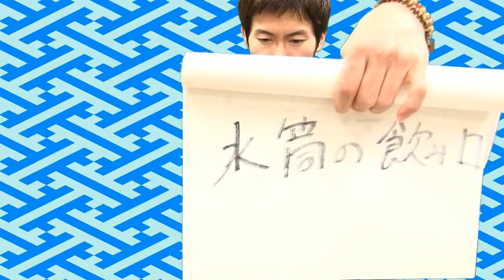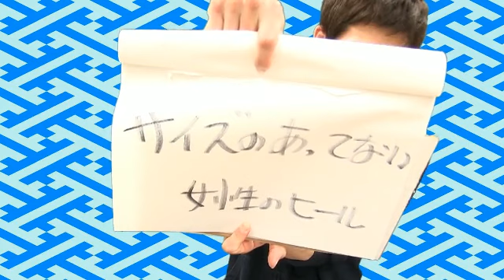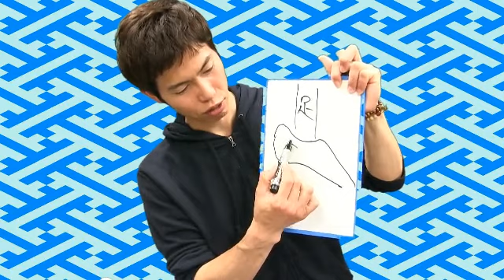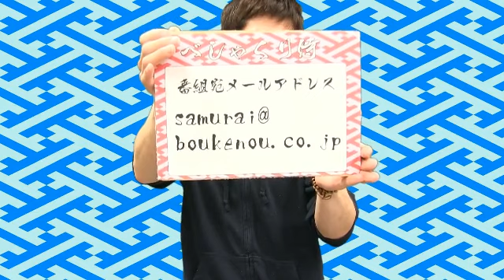べしゃくり侍 #37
この世の中にもの申す！とまではいかないけれど、ちょっとしたテーマについて、視聴者交えて徹底討論。
出演者：鴇崎真琴、篠塚竜也

2017年5月25日配信

番組宛メールアドレス